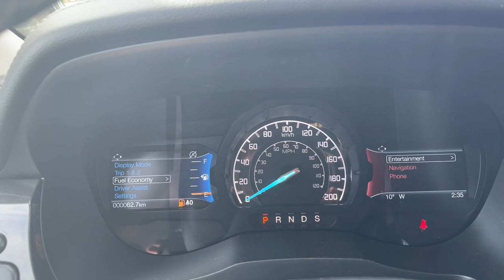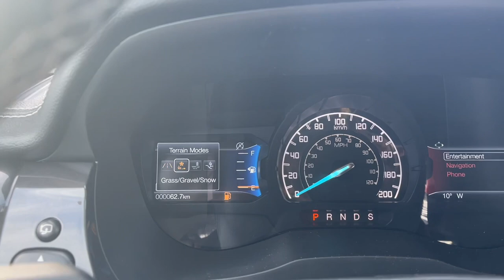2021 Ford Ranger LARIAT + Dual climate Control, NAV, Forward Sensors Review | Island Ford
Come down today to check out this 2021 Ranger LARIAT! Smoky looks! This is the all new 2021 Ranger LARIAT with a Cactus Grey exterior with Ebony leather seats! Equipped with a 2.3L EcoBoost 4 cylinder engine. The EcoBoost engine is paired with 4X4 that can tackle any road conditions. This Ranger is equipped with desirable features like Black Appearance Pkg. which includes 5” Black Running Boards, 265/60R18 OWL A/T , Unique, Ebony Black high-gloss mesh with body-colour surround, 18” Black Painted Aluminum Wheels, and Toughbed spray in liner. The technology package includes adaptive cruise control, Forward sensing system, voice activated Navigation with SiriusXM Traffic and Travel Link.  Inside the Ranger you will find a LCD touchscreen with Apple CarPlay compatibility, Satellite radio, and BlueTooth. Rock out to your favorite tunes with the B & O audio system over 10 speakers. Your Vehicle is equipped with FordPass Connect which allows you to utilize the Ford Pass app to securely lock and unlock your vehicle as well as other features from the app. Additionally it provides connectivity to WIFi Hotspot for up to 10 devices (Data charges apply, see dealer for details).

BC's Best Payment ends March 31, 2021. 48 month lease term with 16,000 kms per year at 3.99% interest rate, on approved credit. Payments are bi-weekly or every 2 weeks. Lease payment includes the following Ford accessories; box liner (if applicable), front and rear splash guards, vent shades, wheel locks and rubber floor mats. Payment includes $699 documentation fee, $299 key & remote exchange program, $100 air recovery fee, and the $25 tire levy. Stock# 21123 Capitalized amount is $52,466.00, residual value is $27,714.96, finance charges are $6,422.06. Due at signing, equivalent trade equity or if applicable federal zero-emission vehicles incentive (iZEV), and clean energy vehicles for BC incentive (CEV for BC) is $3,329.74. Total lease cost is $23,379.83. Plus PST and GST, on lease payments, applicable due at signing amount, and PPSA fee.We are BCs #1 Rated Ford Dealer, let us show why by earning the opportunity to do business with you. If you have no credit, bad credit or rebuilding your credit let our finance specialists help you purchase the perfect vehicle. If you're from the mainland, we'll cover your BC Ferries fare with the purchase of a vehicle.    Vehicle pricing is net of all available and applicable Ford Motor Company of Canada discounts, which include delivery allowance, non-stackable cash purchase assistance and all other types of loyalty or cash alternative offers. If applicable, the vehicle price will reflect our most popular accessories installed on the vehicle, Island Package accessories bundles range from $95 to $1,995 depending on model. Vehicle may not qualify for subvented APR financing because of the applied cash discounts. Price is plus $699 Documentation Fee, $299 Key & Remote Exchange voluntary program and is subject to additional government levies, PPSA fees and applicable taxes.  Prices, product specifications and other information shown on this site are for information purposes only, are subject to change at any time without obligation, and may not be completely up to date or accurate. While we do try to ensure the accuracy of our inventory listings, it is possible that it is inaccurate due to human error. Dealer # 40142.